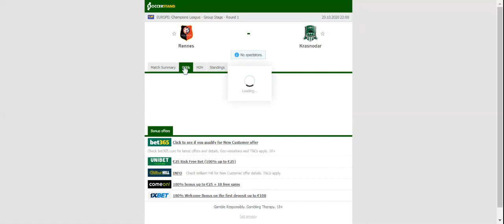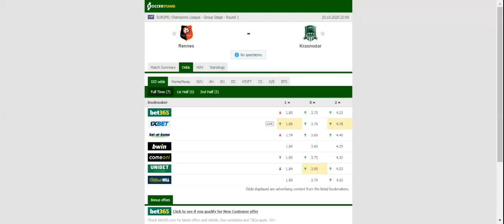RENNES VS KRASNODAR PREDICTION & BETTING TIPS - 20/10/2020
2021 college football predictions,
2019 college football predictions,
2020 ncaa football predictions,
nc state football predictions 2020,
2020 nebraska football predictions,
2020 uga football predictions,
10 football predictions 2020,
football songs,
football vines,
football skills,
football daily,
football games,
football khela,
football live,
football pump up,
football anime,
football analysis,
football asmr,
football agility drills,
football american,
football academy,
football anthem,
football boots,
football big hits,
football bloopers,
r/b football,
f c b football,
mattyb football,
s.a.b football,
football chants,